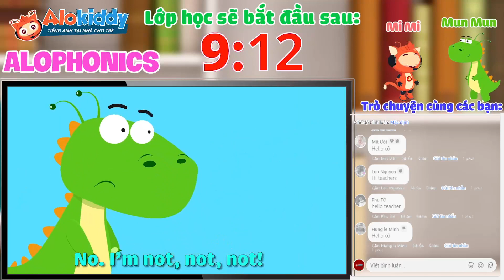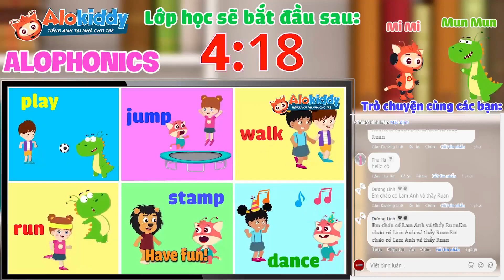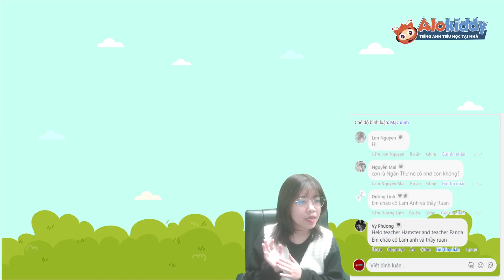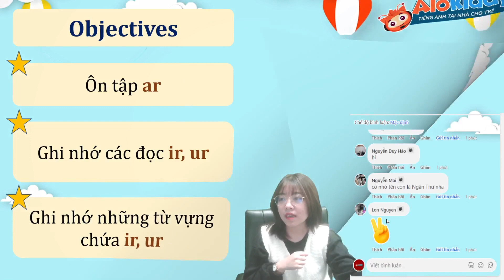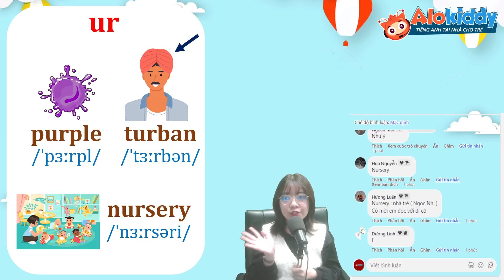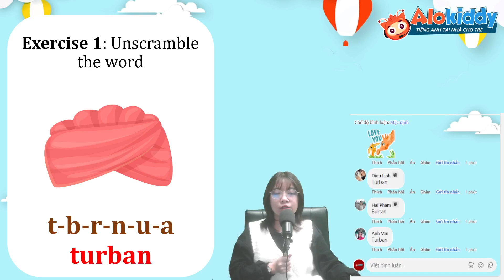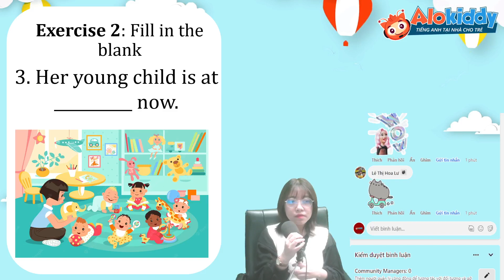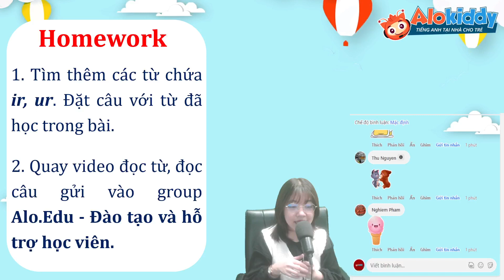[LIVECLASS ALOPHONICS] - Hướng dẫn phát âm ir/ur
Lớp học AloPhonics - ir, ur
🙆‍♀️Giáo viên:  Cô Lê Đặng Lam Anh
- Tốt nghiệp Học viện khoa học quân sự chuyên ngành tiếng Anh
- 7 năm giảng dạy tiếng Anh cho các bạn tiểu học, trung học cơ sở
🎯LỚP HỌC CỐ ĐỊNH:
- Lớp AloPhonics: Dành cho các bé 5-7 tuổi, phát sóng tối thứ 2 hàng tuần
- Lớp AloReview: Dành cho các bé trên 8 tuổi, phát sóng tối thứ 5 hàng tuần
👉Đừng quên chia sẻ với bạn bè của mình để cùng học nhé!

Từ vựng cần ghi nhớ
Dirty(adj): Bẩn
Thirsty(adj): Khát
Birthday(n): Ngày sinh nhật
Purple(n): Màu tím
Turban(n): Khăn xếp
Nursery(n): Nhà trẻ

Mẫu câu sử dụng trong bài:
The house is dirty: Căn nhà này thật bẩn
I have a purple dress: Tớ có một chiếc váy màu tím
Her youngest child is at nursery now: Con út của cô ấy đang ở nhà trẻ
He needs water. He is thirty now: Cậu ấy cần nước. Bây giờ cậu ấy đang rất khát
🎁 ĐẶC BIỆT: Alokiddy dành tặng bố mẹ ưu đãi
              👉 Giảm đến 51% học phí toàn bộ khóa học